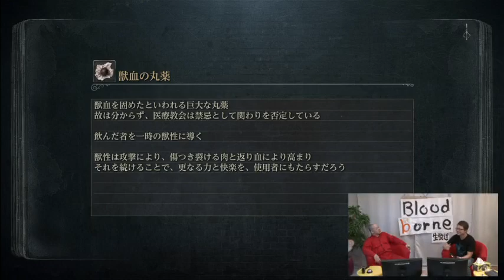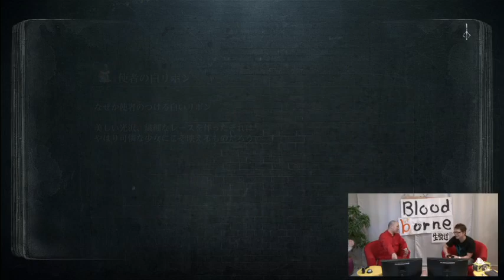NGC『Bloodborne』生放送 (2015-10-14) #6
声優「興津和幸」＆ゲームタレント「えどさん”」による生放送！22時から約1時間、ソニー・コンピュータエンタテインメント『Bloodborne』をプレイします！